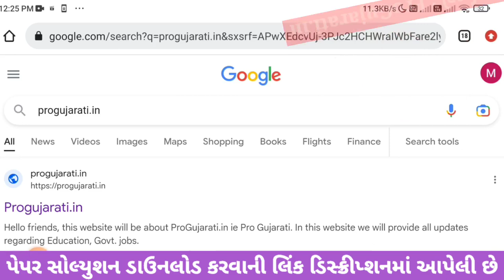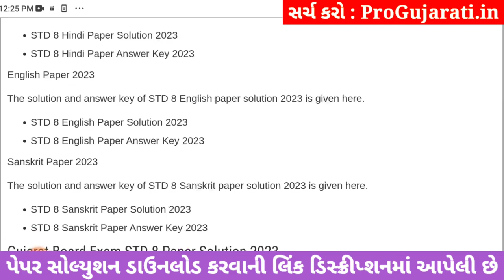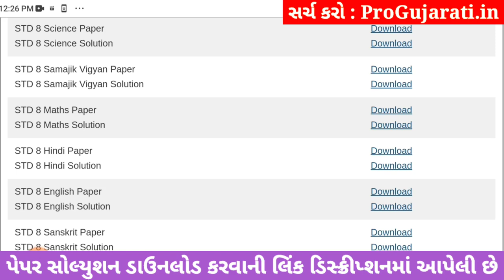STD 8 hindi paper solution 2023 80 marks, Dhoran 8 hindi paper solution 2023 std 8 varshik pariksha